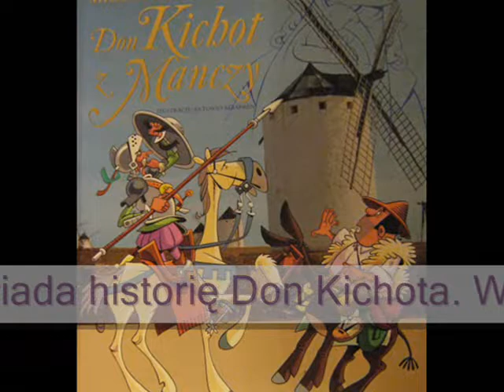Prawdziwa historia człowieka z La Manczy - zapowiedź 1